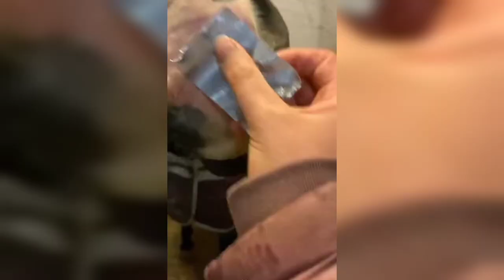New Funny Videos 2023 😍 Cutest cats and Dogs 😺🐶 part 5